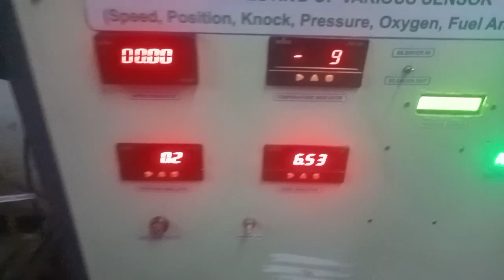testing various sensors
speed,position, knock inject in fuel etc